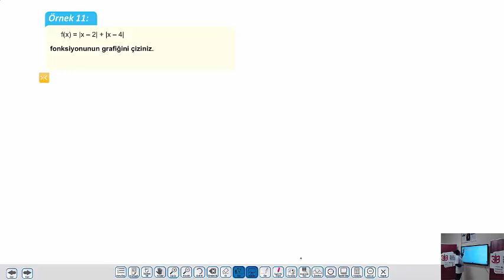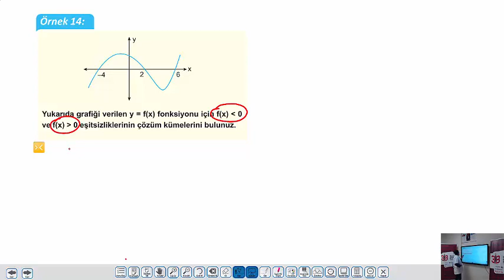UZAKTAN EĞİTİM -TYT Matematik-Fonksiyonlarda Grafikler-Bayram IRMAK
Özel Konya Bilgi Birikim Başarı Anadolu Lisesi Matematik Öğretmeni Bayram IRMAK
TYT Matematik Kitabımız Planlı Ders Föyü